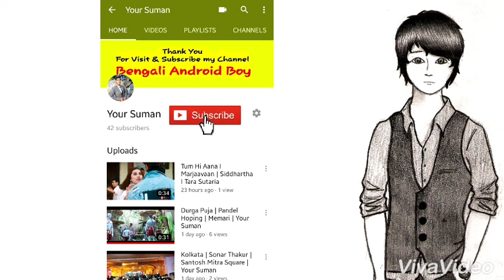Suna Hai Maine Bewafa Tu | Manan Bhardwaj |Broken Heart Status | Your Suman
Broken Heart Status,  Heart Broken Status
Sad Status,  Romantic Status,  Hindi sad status